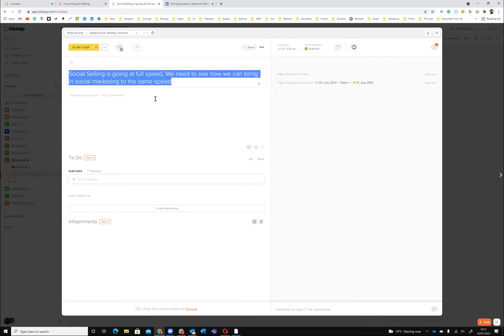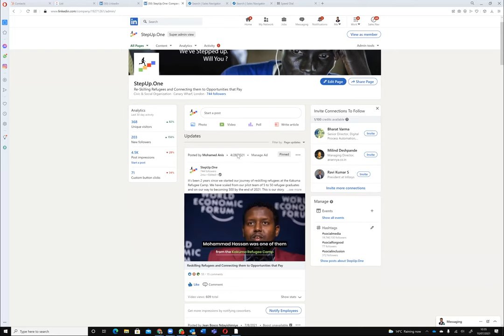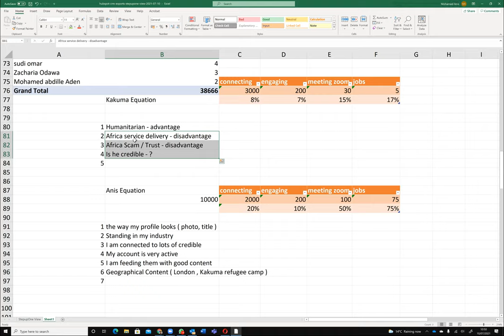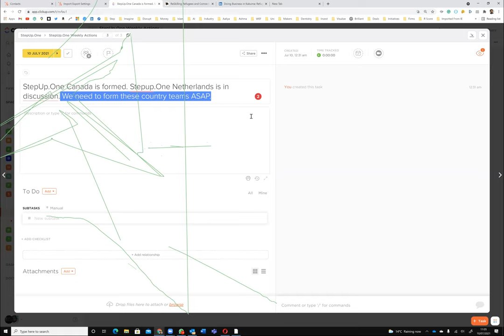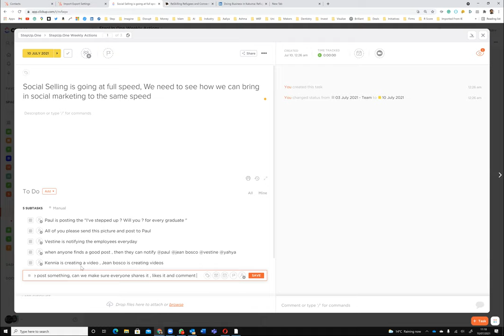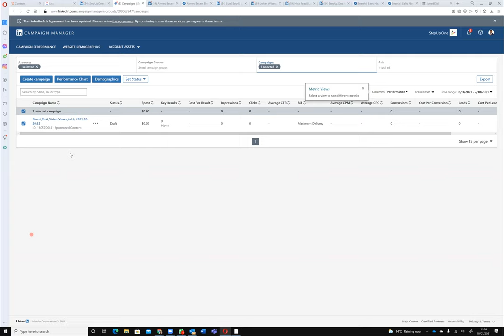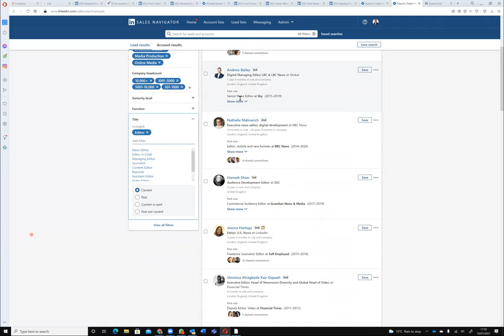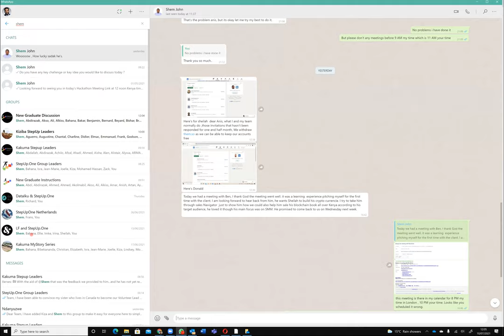How to balance Social Selling and Social Media Marketing - It's the balance that brings results ?